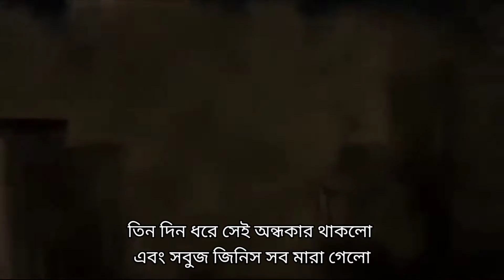নবম আঘাত / 9th Plague /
It is the 9th video of the series Ten Plague by Pastor Mridhankar Mondal...